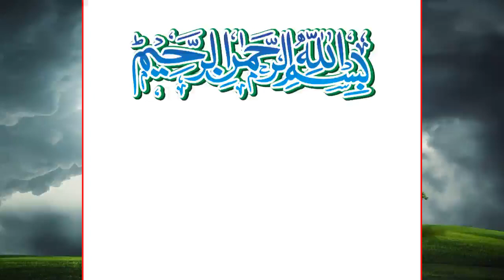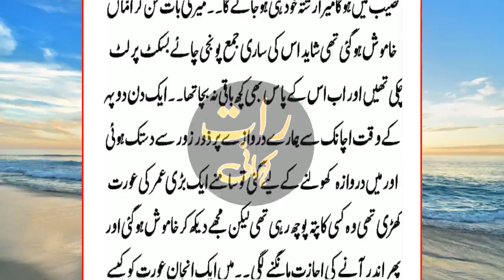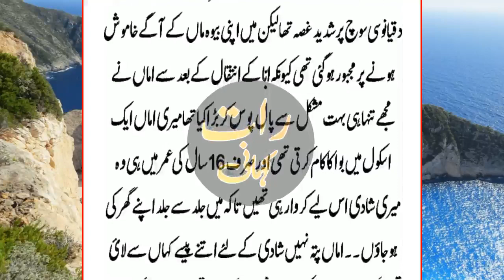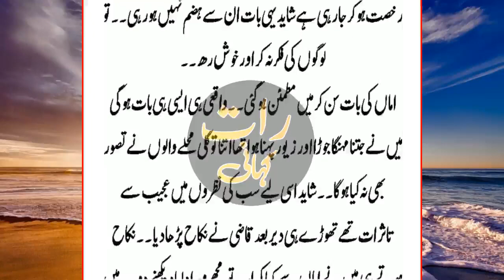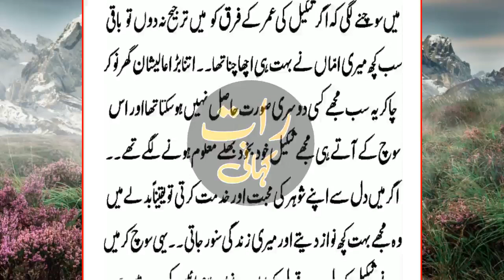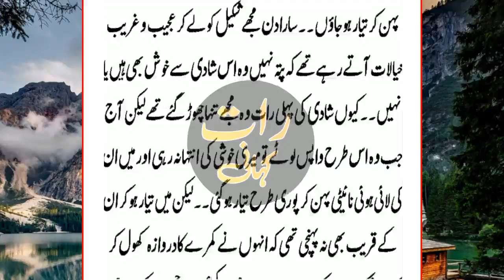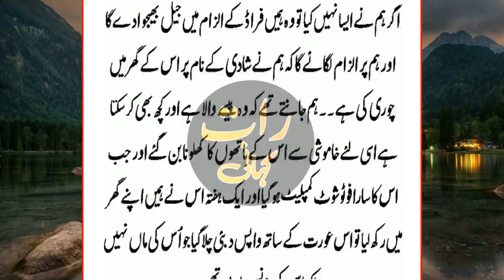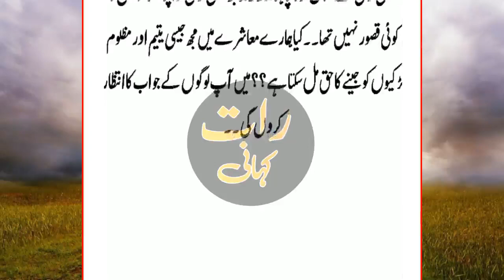Emotional Heart Touching Stories in urdu hindi | Moral story | Sachi Kahaniyan raat kahani #42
raat kahani brings moral stories to their audience in Hindi / Urdu Language. Raat kahani is a platform for listening interesting hindi urdu moral stories. if you want to listen an emotional heart touching story then kindly subscriber our channel and get in touch with the latest sensational and moral stories daily. These Stories are narrated from the real life based events which teachers their audience with life time lessons. Moreover, this channel will help create a better world. Our effort is to create a compassionate and loving envoirnment.

Urdustories
Kahaniyan
Urduquotes
Malumatistories
Diavoice
urdu story
sachi kahaniyan
Islamic Stories
urdu kahaniyan
ary digital
emotional kahani
kahaniyan kahaniyan
moral stories
moral stories in urdu
sachi kahani
emotional stories
romantic story
heart touching story
raat ki kahani
stories in urdu
Hindi kahani
urdu moral stories
Islami story
urdu
hindi
story
Stories